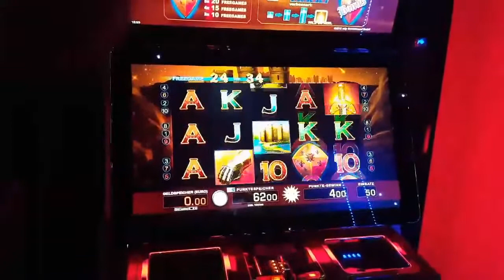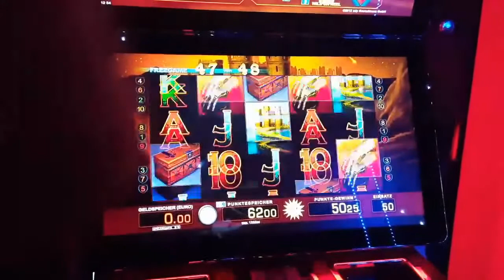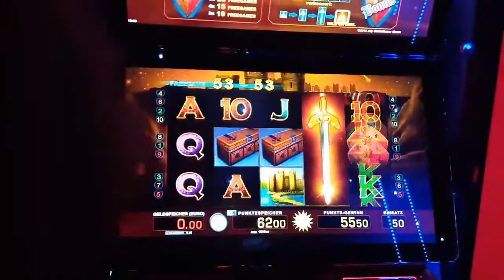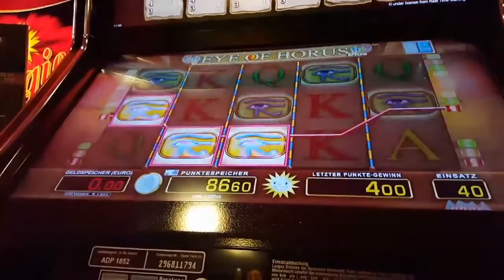BOOM MOONSTERWIN - Spielothek 2017 - Novomatic & Merkur Magie